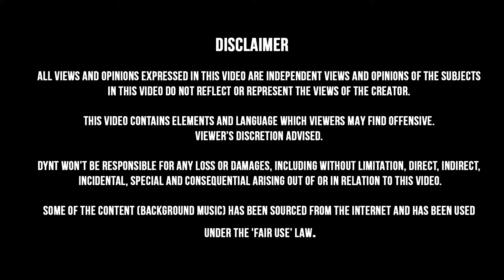Cultural Capital? Episode 6: Mystic Minstrels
Dynt went across Kolkata and parts of Bengal to explore art and culture of the region.

Being the so called cultural hub and art capital of India, we wanted to see the present state of affairs regarding the subject in and around Kolkata.

In this episode we explore rural Bengal and its folk culture and music. We meet up two of the most iconic bauls of our country.